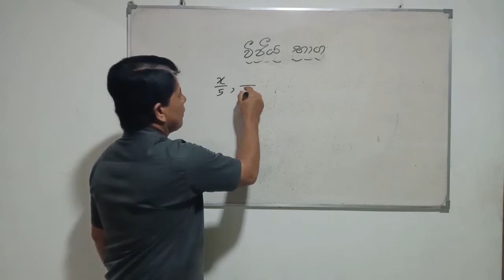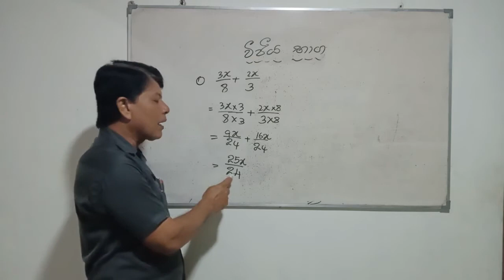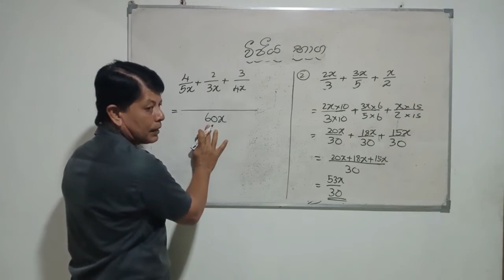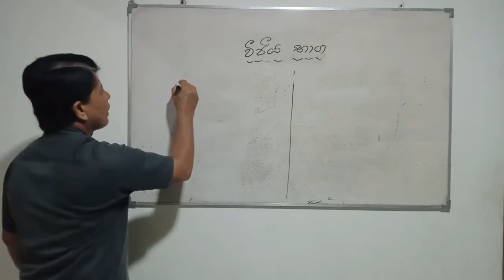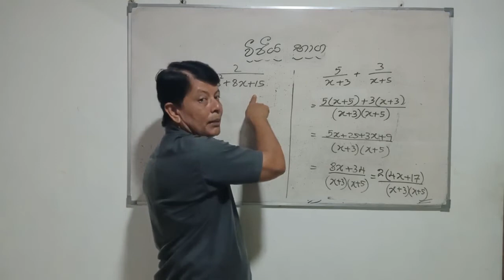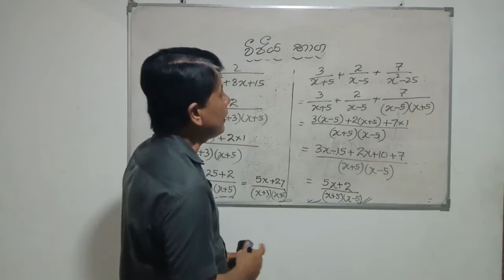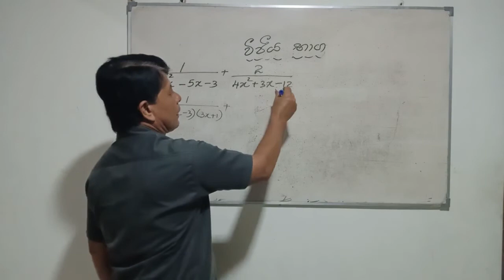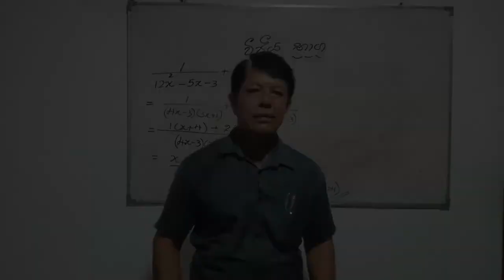Anura Wijerathna | Algebraic Fractions | වීජීය භාග | Wijiya Baga | පාඩම 13 | Grade 10 Maths